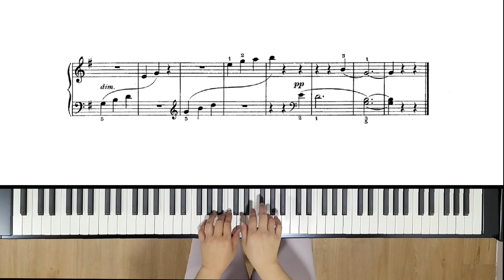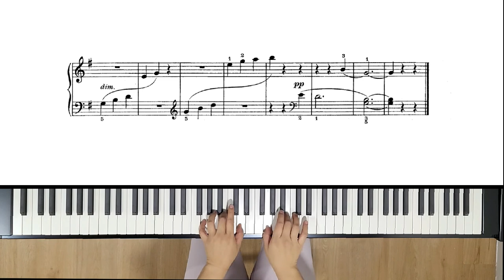Swaying Branches (First Year Pieces No.11) Thomas F. Dunhill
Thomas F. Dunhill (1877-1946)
English composer.

トマス・ダンヒル (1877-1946)